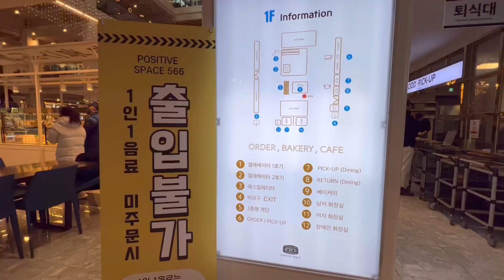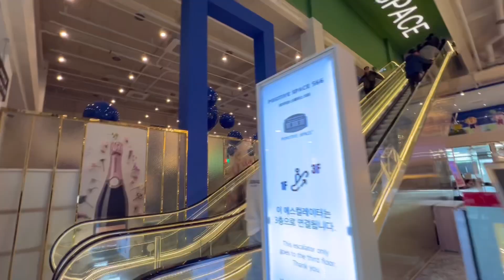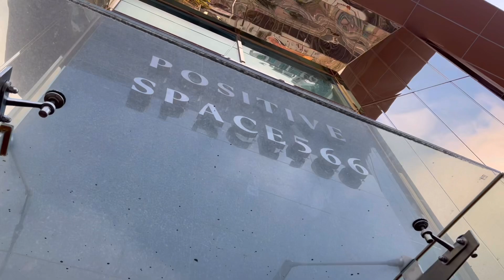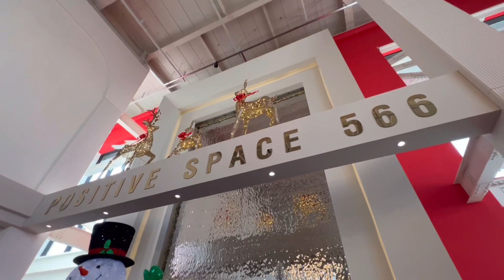[건축시선] 카페투어 - 김포 대형카페 포지티브스페이스566 Gimpo Large Cafe Positive Space 566